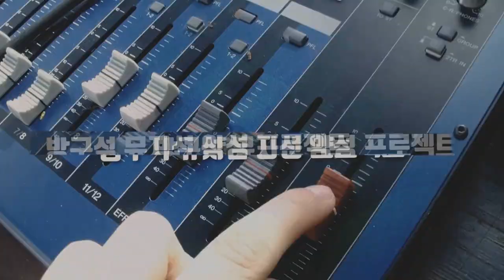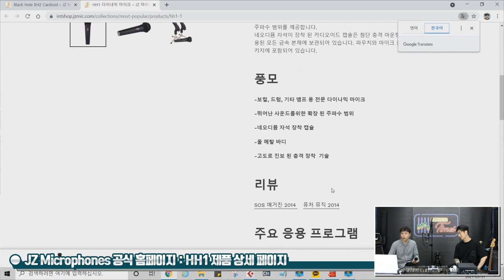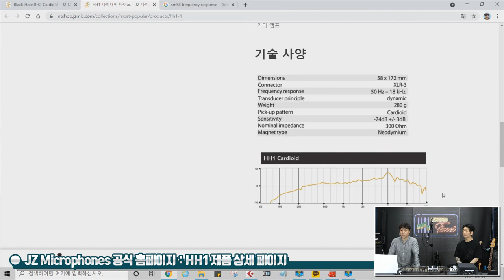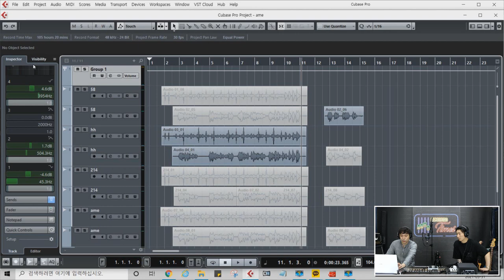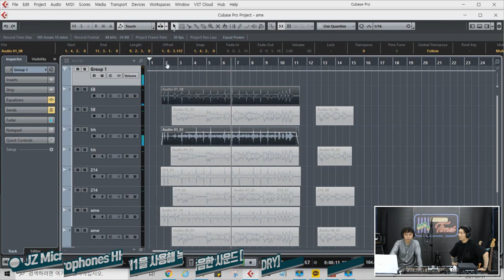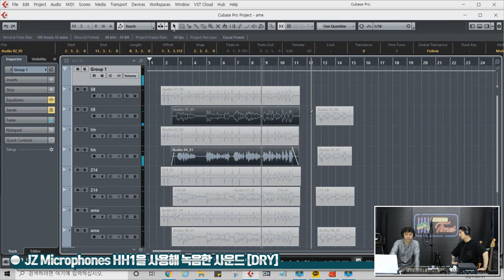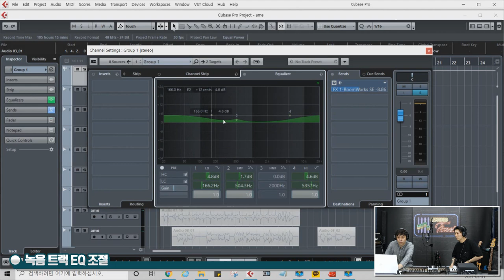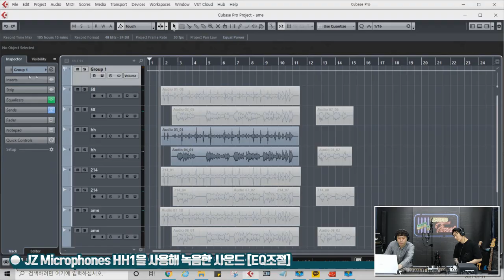[RecordingTimes 339회] JZ Microphones 다이나믹마이크 HH1